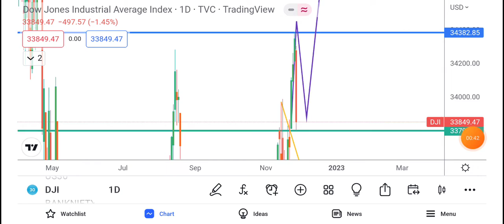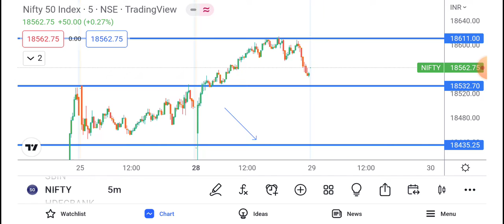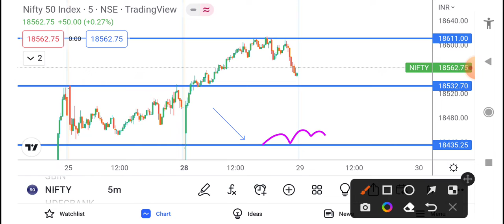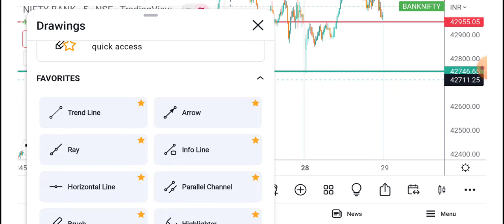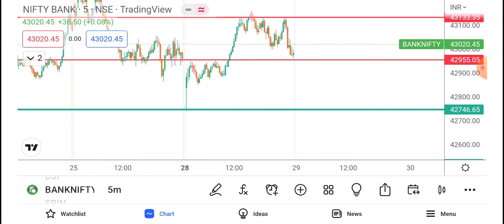Nifty AND BANK NIFTY TRADE SET UP FOR TUESDAY (29.11.2022)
niftyanalysis for TUESDAY

the nifty analysis  for  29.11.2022., TUESDAY with full technical analysis. go through the full video. and have a profitable day and improve your learning.

regards
odisha traders
a chart master group